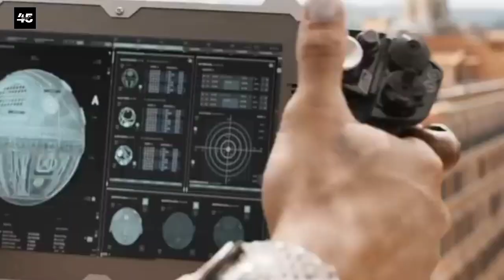Fast X Box Office Collection, Fast X REVIEW, Vin Diesel, Jason Momoa